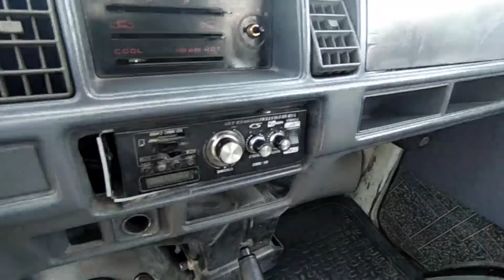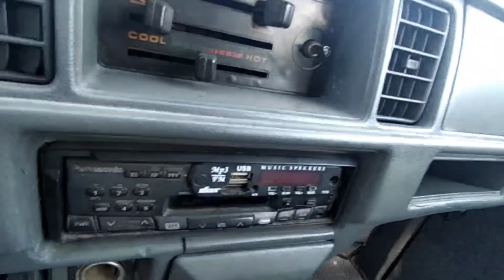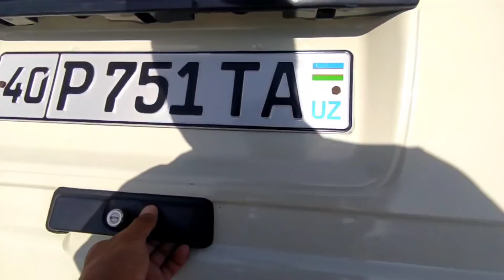ARZON DAMAS 1 NARXLARI 20 MLYON FARGONA MASHINA BOZORI DAMAS NARXLARI DEXQONLARDAN